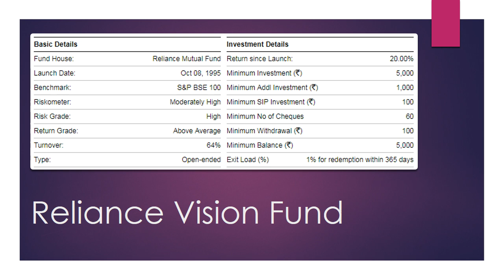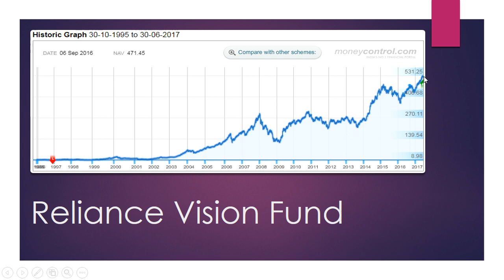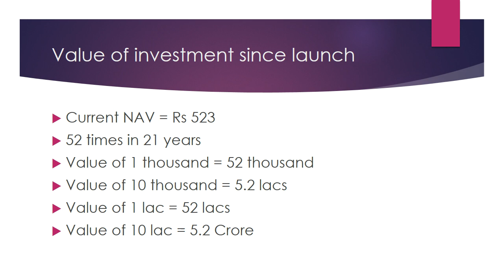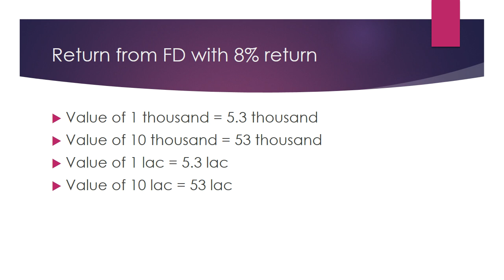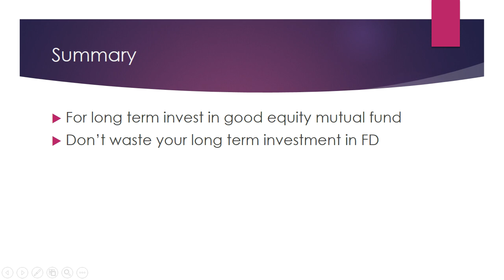Reliance Vision Fund | Long Term Investment Use Case | Best Funds in India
This video explains how Reliance Vision Fund created good wealth in last 21 years. This is next video in the Long Term Investment Use Case series. It also explains why you should have a good equity mutual fund as part of your investment portfolio.